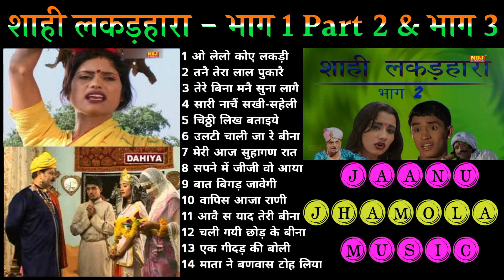♦️Shahi Lakkar Hara♦️Part 1 + 2 & 3♦️Songs Jukebox♦️Haryanvi Natak Audio♦️JaaNu JhaMoLa Music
🇮🇳 Jai Hind - Jai Haryana 🇮🇳

Click below to listen to your favorite song:

🟡 00:00 🟡 Non Stop Album Start Point

🟡 05:35 🟡 O Lelo Koye Lakdi

🟡 09:46 🟡 Tanne Tera Lal Pukare

🟡 16:56 🟡 Tere Bina Manne Suna Lage

🟡 22:16 🟡 Sari Nache Sakhi Saheli

🟡 25:33 🟡 Chitthi Likh Batlaiye

🟡 30:07 🟡 Ulti cHaali Ja rE Bina

🟡 36:36 🟡 Meri Aaj Suhagan Raat (xXx)

🟡 42:09 🟡 Sapne mE JiJi hE wO aaYa

🟡 46:17 🟡 Baat Bigad Javegi

🟡 50:50 🟡 Wapis Aaja Rani

🟡 55:20 🟡 Aave sE Yaad Teri BeeNa

🟡 58:50 🟡 cHali Gayi cHod kE Bina

🟡 01:05:00 🟡 eK Gidad kI BoLi

🟡 01:10:22 🟡 Mata nE Banwas tOh LiYa

Singer Name: Bhagat Ramniwas,
Rajesh Singhpuria,Upasna Sharma

Artist: Sahil Guliya, Ramesh Dalal, Dilbagh Tomar, Navdeep, K.G Lal,Sanjay Jonti, Mahendra Hind, Josika, Huma Mirja & Party

jaanu jhamola remix song
jaanu jhamola music
jaanu jhamola
jaanu jhamola song
dj jaanu jhamola remix song